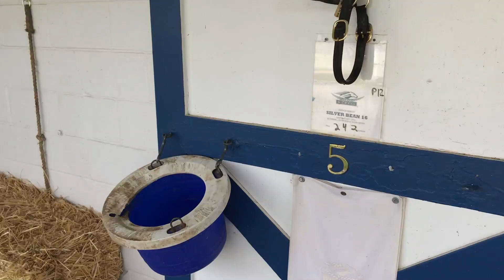Magdalena Thoroughbred Horse Farm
Magdalena Farm is owned by Kenneth McPeek.  the farm typically is home to about 150 horses that are racing, training or being broken to saddle.